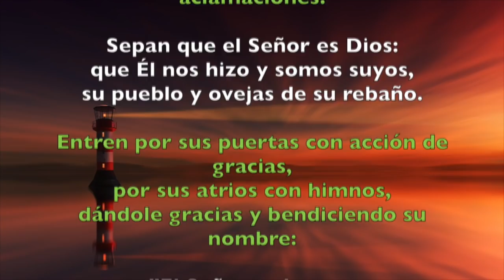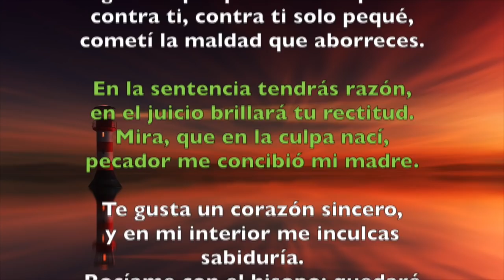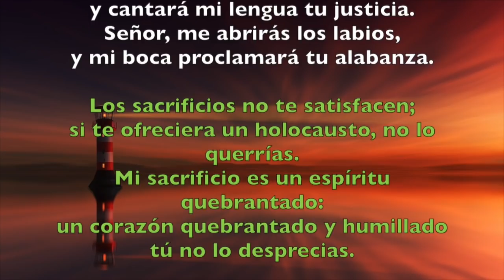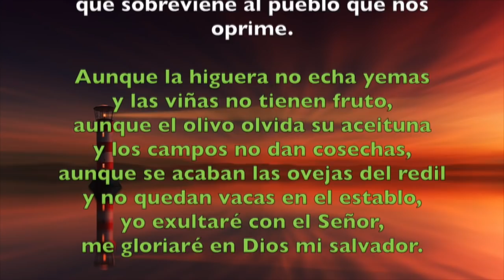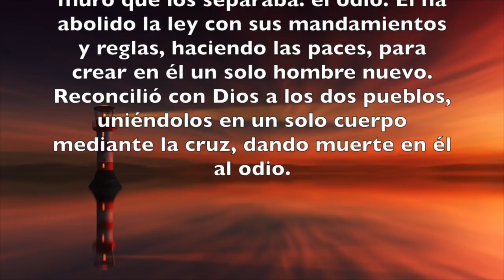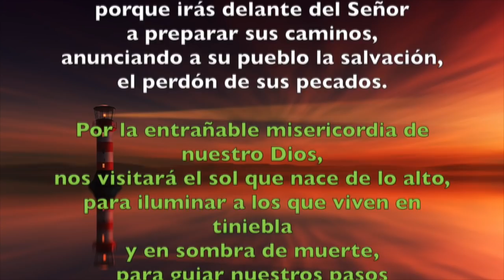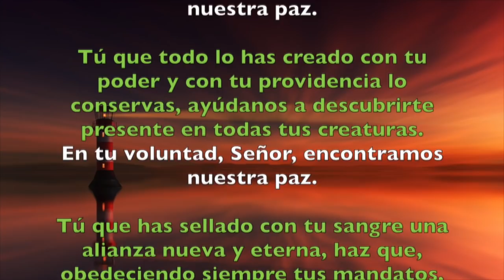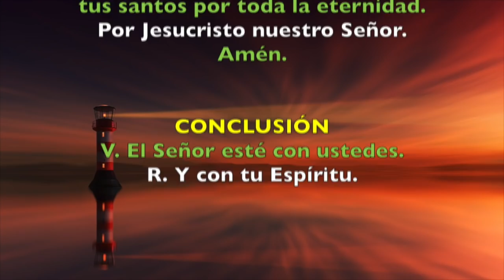Oración de la mañana (Laudes), VIERNES XXVI semana del T. Ordinario | Padre Sam